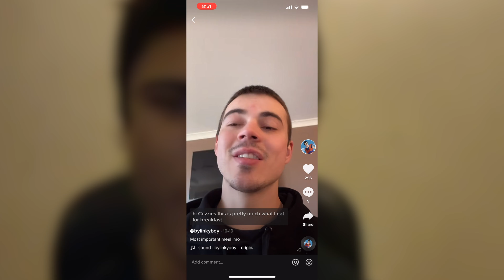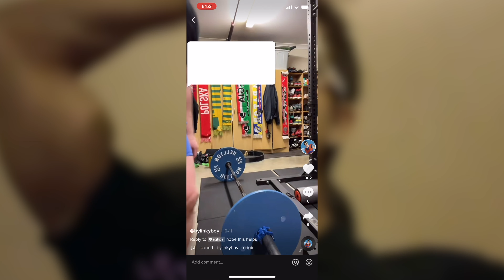OUR FIRST SPONSORED ATHLETE!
➽ Strength Culture - @melbournestrengthculture
➽ Jamie S - @j.smith.culture
➽ Charlie - @quantum_lifting
➽ Jamie B - @jamiebouz
➽ Didier - @didiervassou
➽ Donny - @bouzcreative